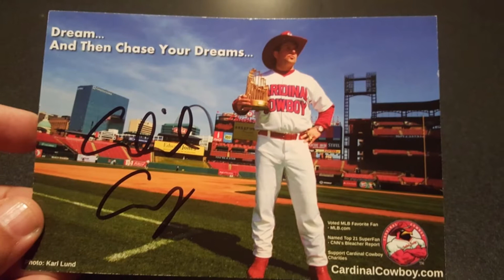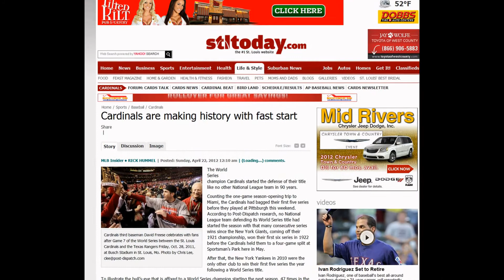Great Fans Cardinal Cowboy Events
St Louis Great Fans Cardinal Cowboy Events